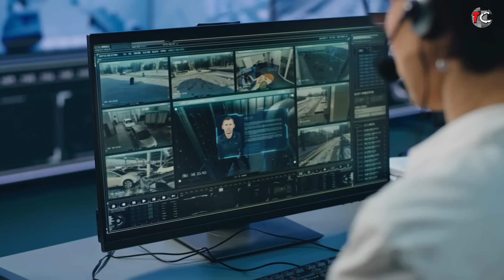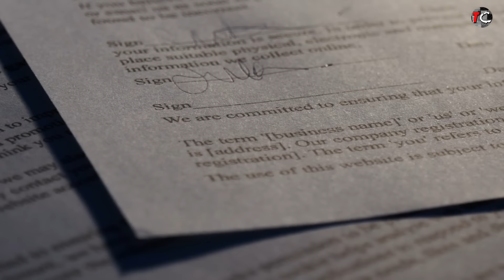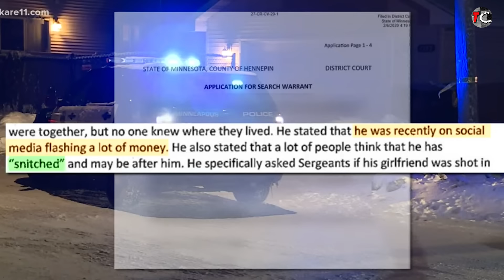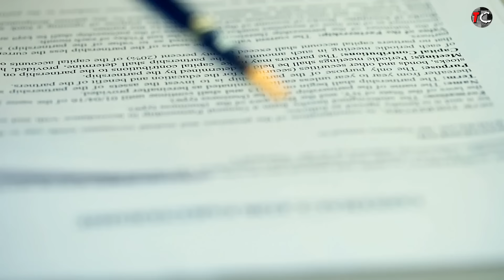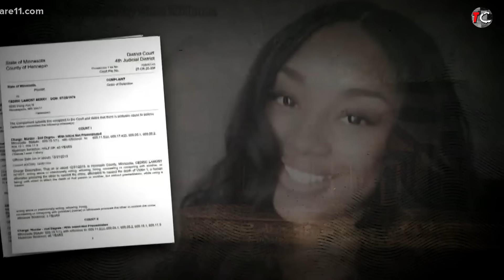Sh@t Point Blank In The Face | The Monique Baugh Story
Monique Baugh was lured to a home showing , she was then kidnapped, bounded and then sh@t point blank in the face and in the torso. The K!llers proceeded to her house to try to k!ll her live-in-boyfriend in the presence of their two children.